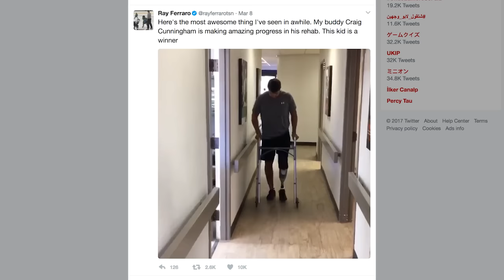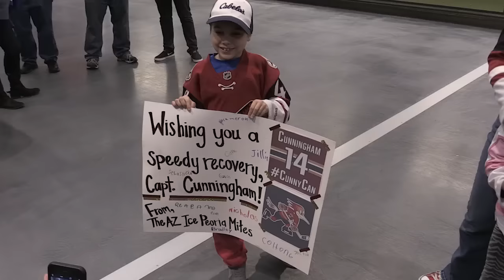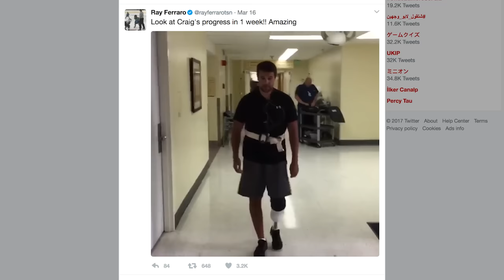Craig Cunningham video tribute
Former teammates, coaches, and friends honor Craig Cunningham with short video messages. The Tucson Roadrunners revealed the video during a pre-game ceremony on March, 25th - when Craig dropped the ceremonial puck drop.